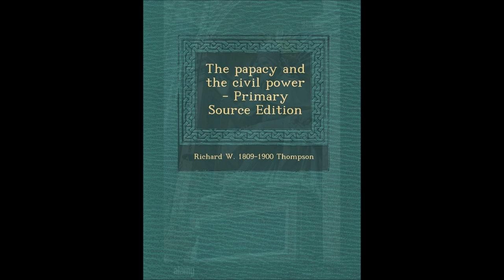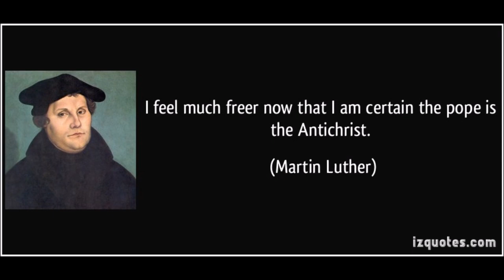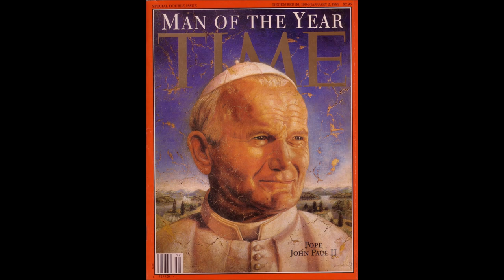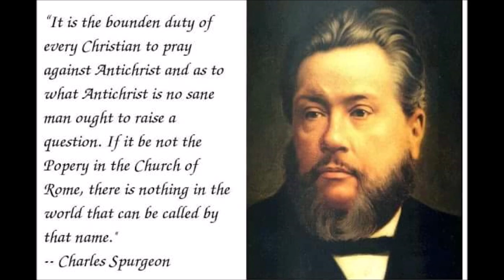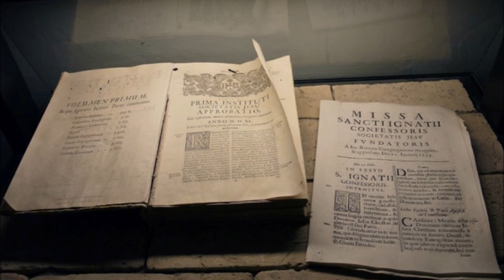The Papacy and the Civil Power # 18